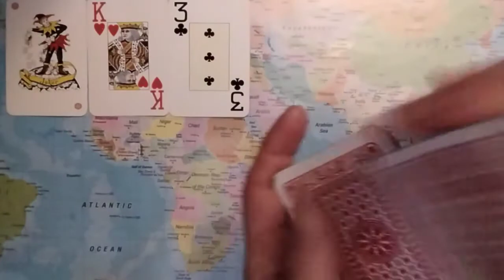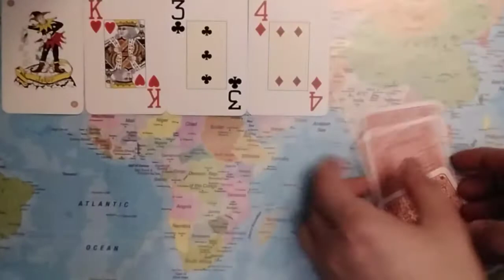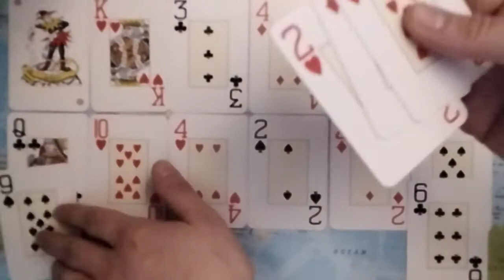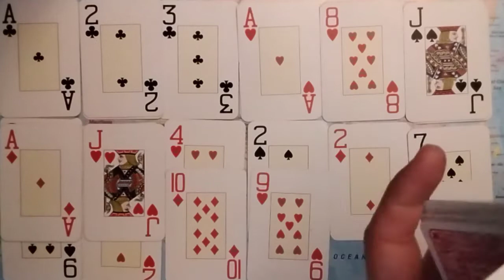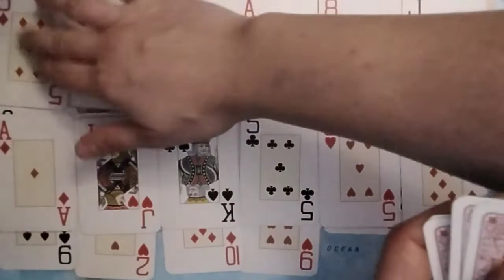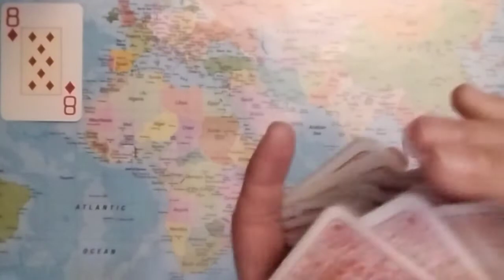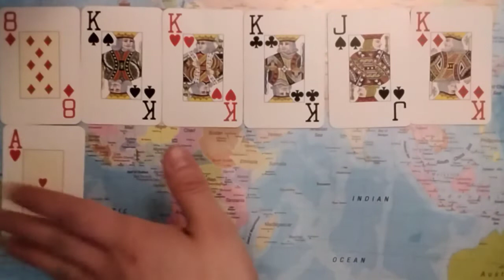AQUARIUS The Advice From The Universe Is: Be A Man!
Aquarius January 2022 Tarot: This Is A Weekly Tarot Reading For Aquarius For The 24th Of January 2022 To The 30th Of January 2022.